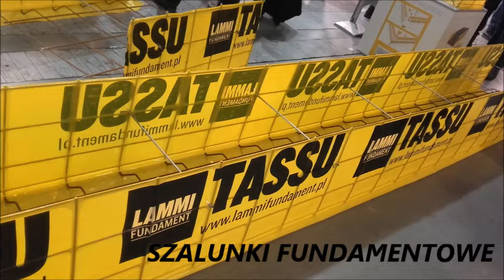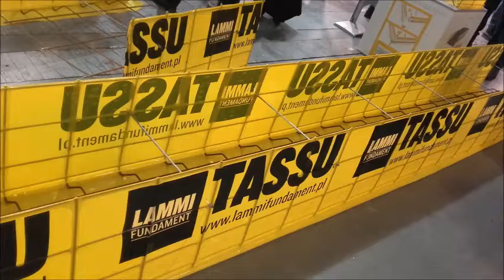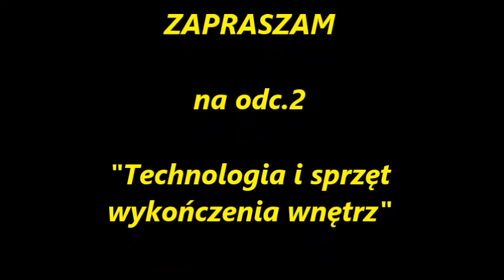BUDMA - okiem amatora, technologia i sprzęt 2019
Cześć w dzisiejszym filmie to co zwróciło moją uwagę na targach Budma 2019. W pierwszej części zaprezentuję szalunki, rusztowania, oraz sprzęt potrzebny przy wznoszeniu budynków. Film nie ma na celu lokowania żadnego z produktów lub marki/producenta.

Facebook - Bądź na bieżąco, a może masz jakieś pytanie? zapraszam
Pozdrawiam Amator Budowlany :P